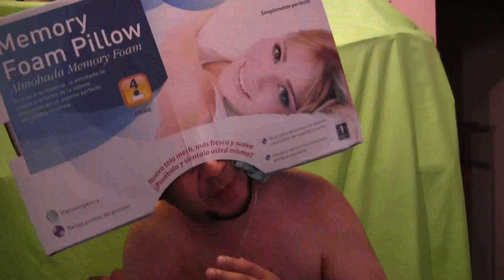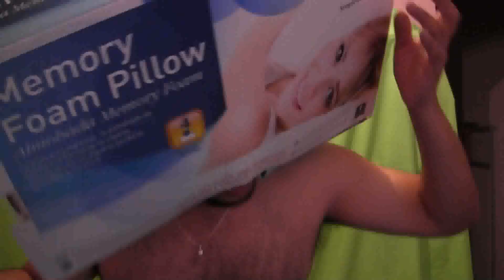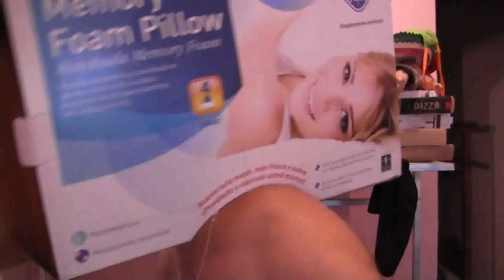ESTOY BIEN PEDO (TRUE HISTORY)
una noche llegue pedo ami casa y grabe lol  e invente esta rola
estoy bien pedo ,se que te aprenderas facilmente la letra si te sabes la letra
cantala conmigo 1.2.3